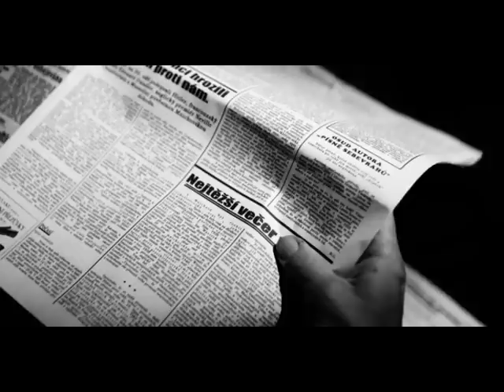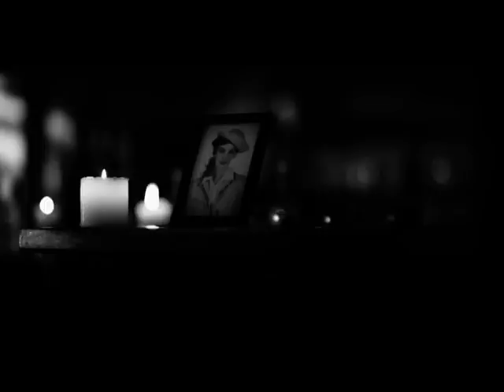Zdeněk Berry Beran - Ponurá neděle (OST) Gloomy Sunday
hudba z filmu "Ponurá neděle" (Szomorú Vasárnap / Gloomy Sunday)
- OST Film Music + ScreenShots -
Music composed by Zdeněk Berry Beran &  Rezső Seress
Director: Mikoláš Orlický (2010)

vocal: Gabriela Urbánková
violins: Eliška Dvorská, Adéla Pecková
violoncello: Kateřina Zíková
trumpet & flugelhorn: Stanislav Zeman
clarinet & bassclarinet: Jan Pařík
piano, french horn, guitar, percussions, synthesizers, arrangement, mix: Zdeněk Berry Beran

Příběh o tom, že maďarská "píseň sebevrahů" vzniklá ve 30. letech minulého století, stále nese své prokletí..